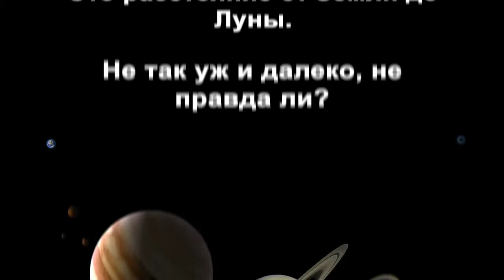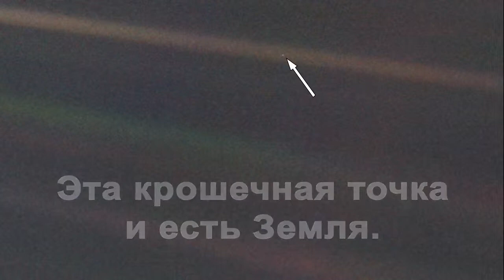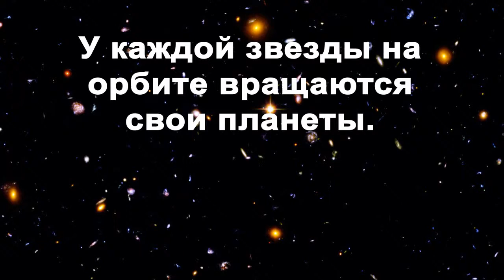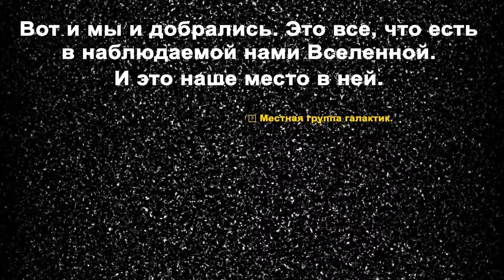219 секунд и ...полный разворот видения на свою жизнь